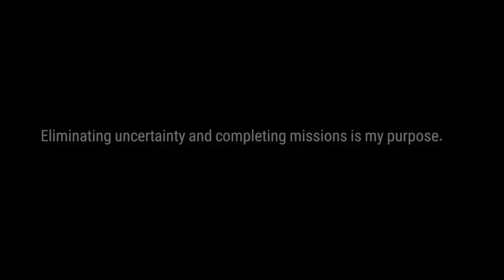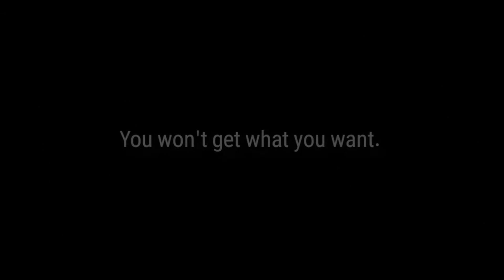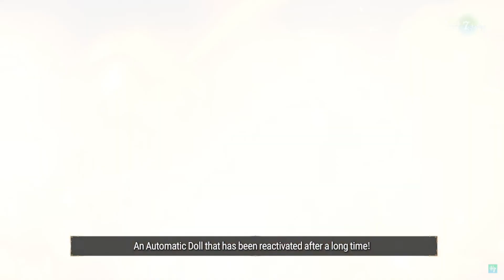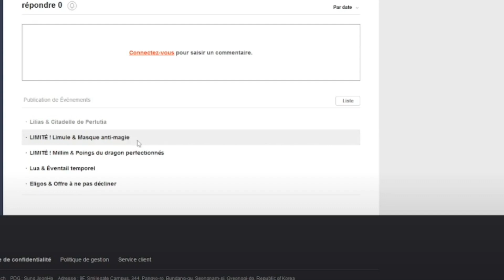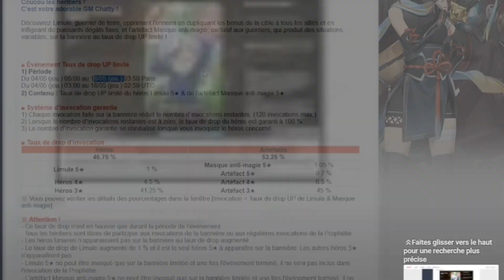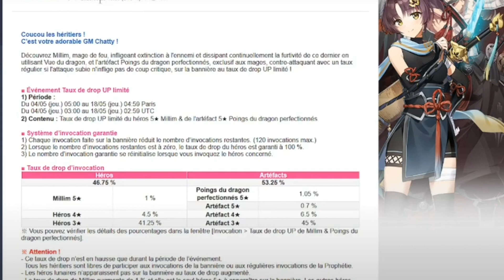PATCH NOTE : LEAK RERUN COLLABORATION TENSURA (SLIME) ! SC Ainos & ML Laika [Epic Seven]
Merci à SG de Leak le rerun de Slime 1 mois à l'avance !

Code Coffre : zerodeffect

► Sommaire :
00:00 Introduction & Code Coffre
00:26 Théâtre Lunaire & QOL
01:04 ML Laika
02:21 SC Ainos
06:52 Bannière RGB & Mystique, Coin Shop
08:32 Leak Collaboration Slime
11:23 Mon Avis

Epic Seven FR, Epic 7 FR, Français, Patch Note, SC Ainos, ML Laika, Leak, Collaboration Slime, Mise à jour, Contenu, Informations, Gacha, Mobile, Android